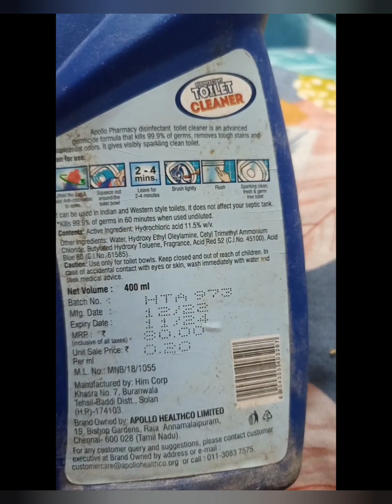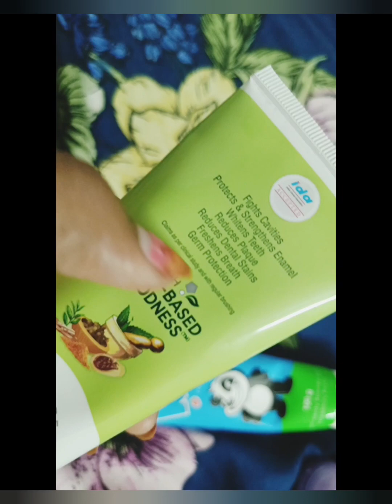Best Toothpaste demo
Best tooth paste